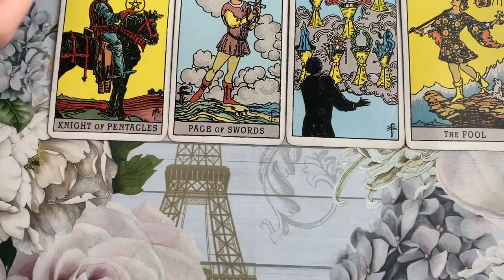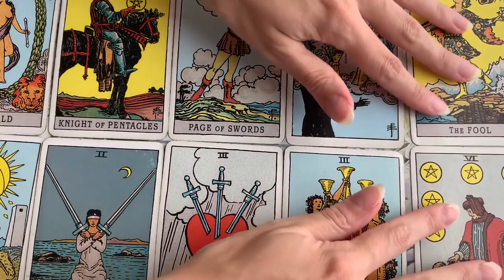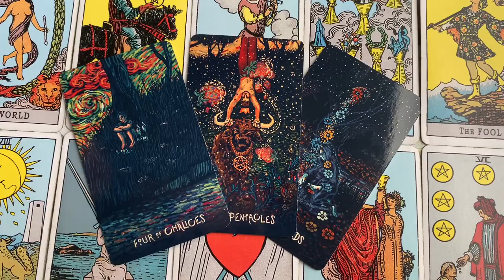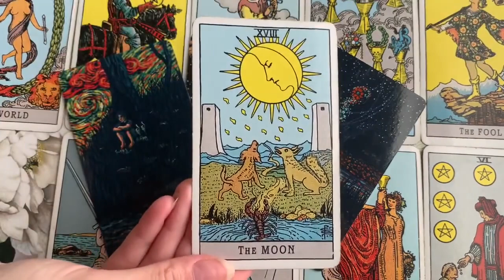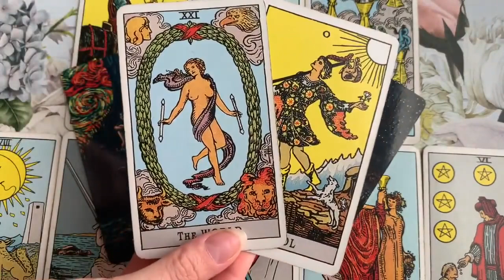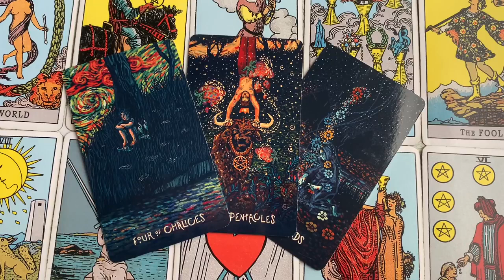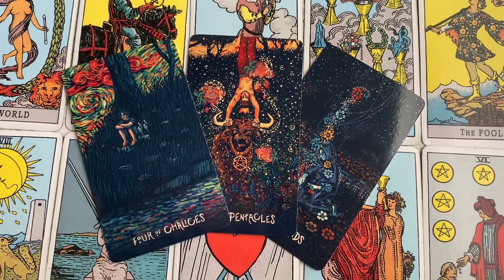TAURUS💜✨ INFORMATION THAT WILL CHANGE EVERYTHING,TAURUS!! 💜✨23-25 SEPTEMBER 2022 WEEKEND TAROT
🖤 23-25 SEPTEMBER 2022 WEEKEND TAROT